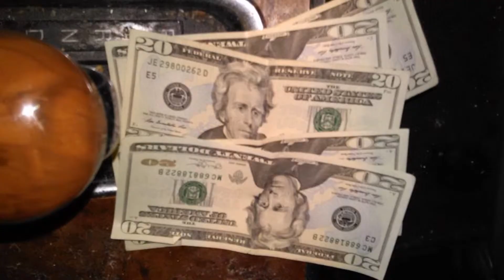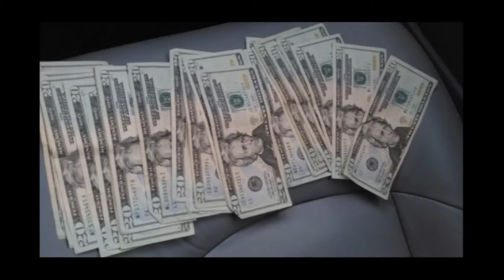Rap beat song